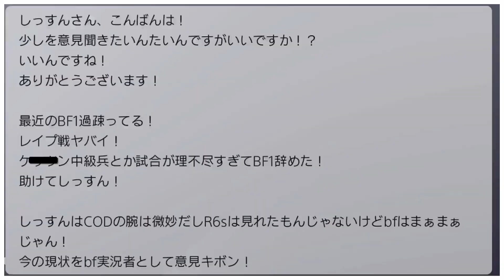某実況者がBF1に苦言！？ この現状に物申す！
当動画は私の一意見です。
決めつけ、他の意見を否定する意図はありません。